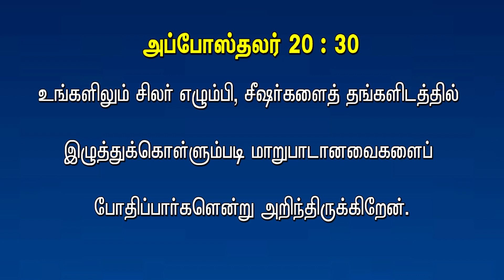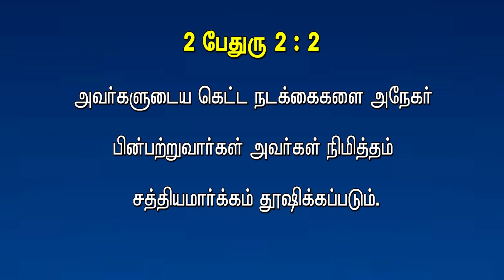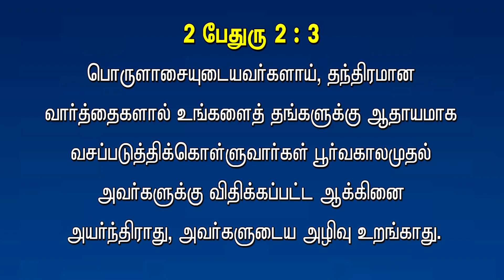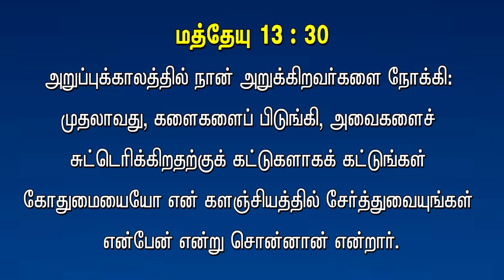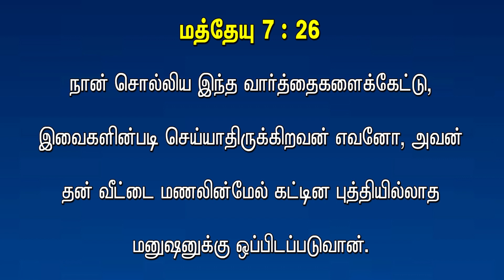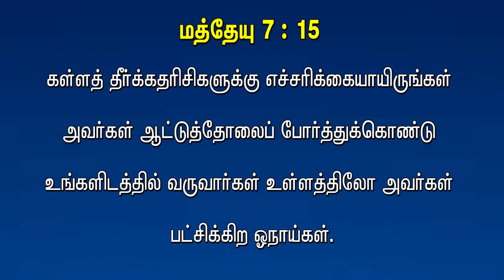Nbc News Bulletin : The Great Falling Away , சத்தியத்தைவிட்டு விலகிப்போவார்கள் , 22 . 04 . 23